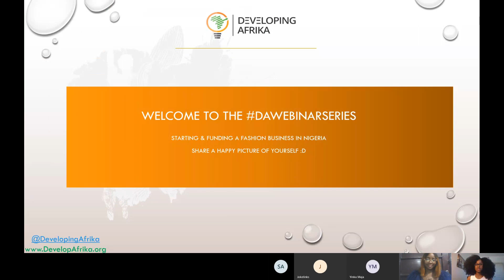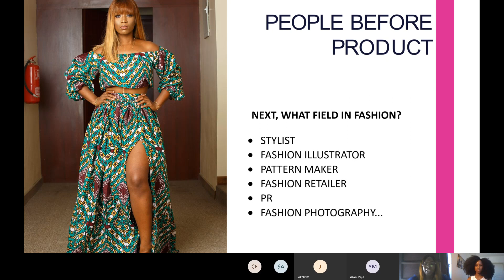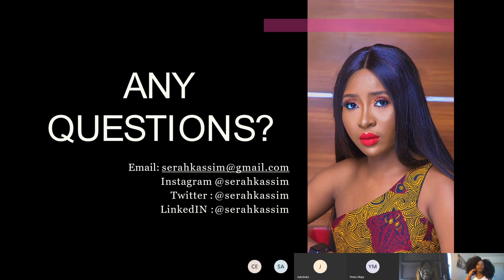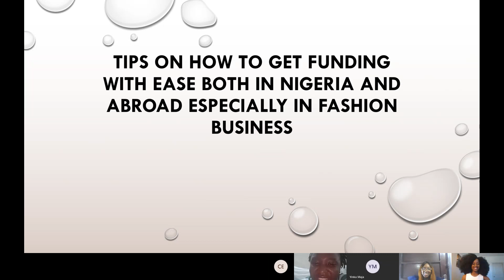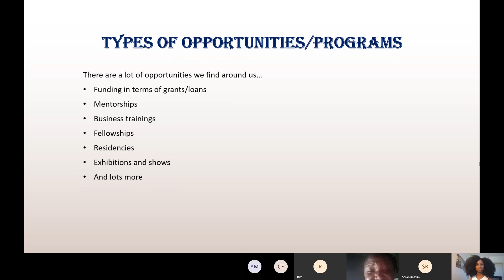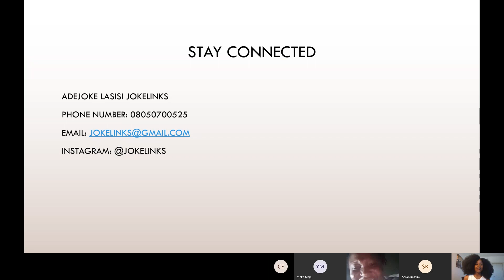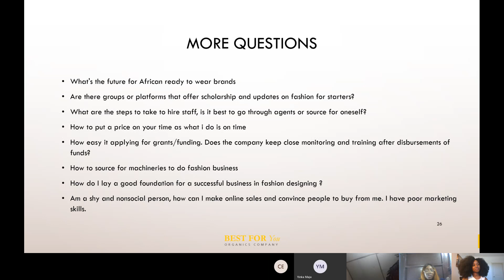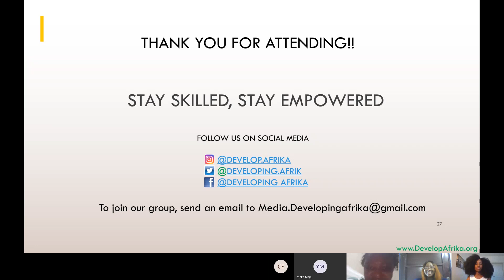Starting and Funding a Fashion Business.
In this video, we learn from the Creative director of the fashion brand Serah Kassim, and the Founder of Planet 3r & Joke Links as they teach us how to start a successful fashion brand in Africa and how to get grants to fund your business.

This webinar is applicable to all entrepreneurs and we look forward to reading your comments.